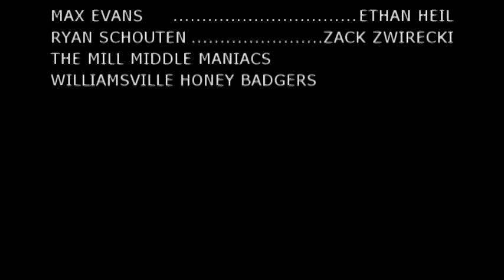Pear Tree Funding.avi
Commercial parody